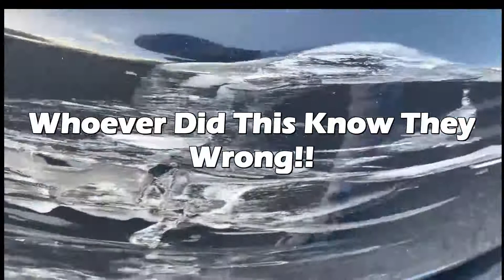HIT & RUN!!! WHO DID THIS TO MY CAR🤬???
I truly appreciate all the love and support!!! ~ Strength